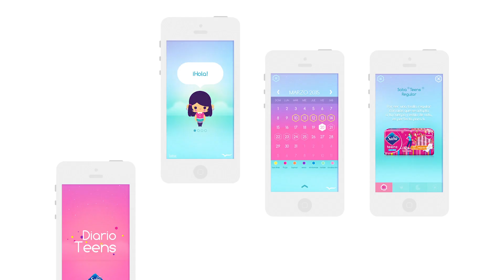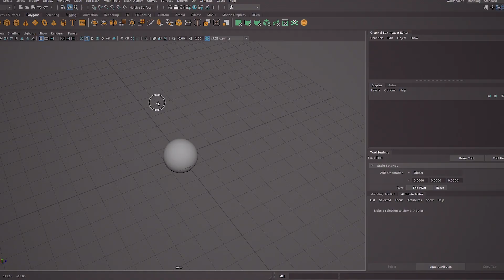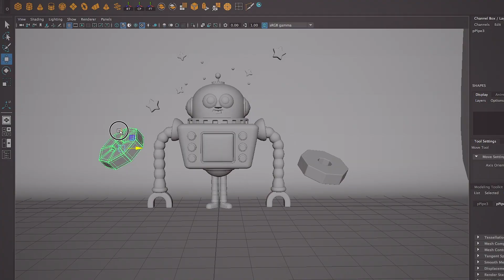Curso online. Introducción a la creación de personajes y modelado 3D con Maya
Aprende a trasladar tus personajes del papel a una nueva dimensión

Cecy Meade –ilustradora y diseñadora especializada en la creación de personajes– ha sabido evolucionar su trabajo sobre el papel para otorgar a sus personajes una nueva dimensión gracias al modelado 3D. En este curso te enseñará a convertir tus personajes ilustrados en personajes 3D, utilizando Autodesk Maya, para que puedas utilizarlos en todo tipo de proyectos digitales o impresos.